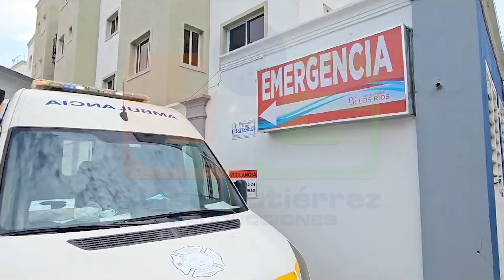Autoridades dicen investigan fallecimiento de infante de 4 meses en guardería de Jarabacoa